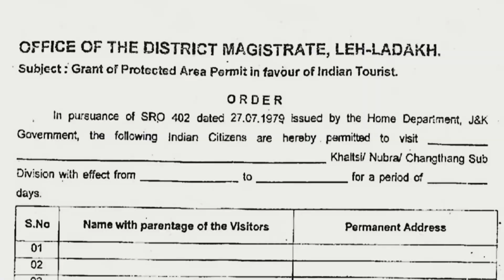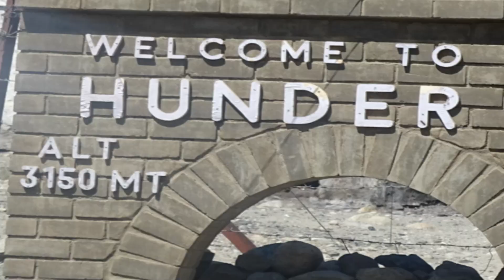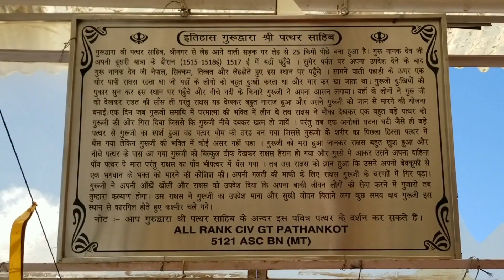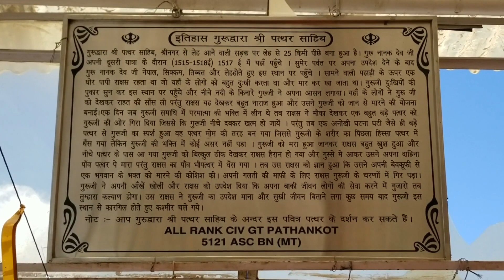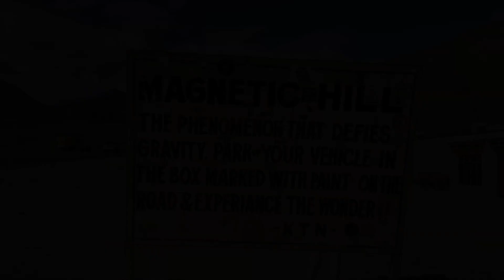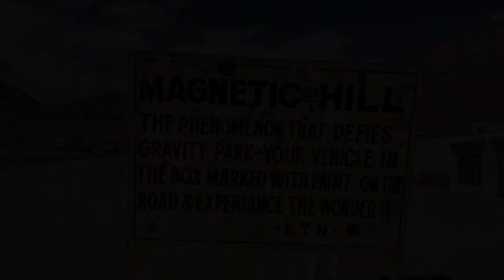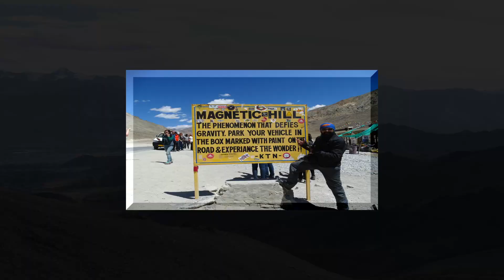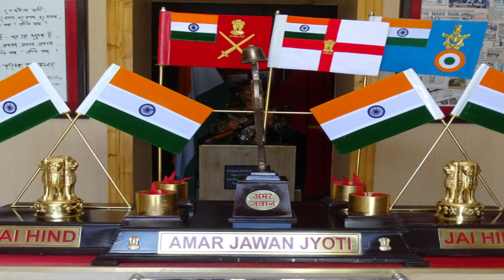Final Part- Leh-Ladakh | Ohh what we found at Last Village of India | What happened in Kargil War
Final Part – The Journey to new Horizons of Leh-Ladakh.!!. | And this is what we found in Last Village of India “Turtuk” | What happened in Kargil War | Kargil War Memorial | Amazing Srinagar| Srinagar to Pathankot | Pathankot to Jalandhar | Jalandhar to Ludhiana | Ludhiana to Ambala | Ambala to Karnal | Karnal to Delhi |

So here is the last part from my Trip of Mesmerizing Ladakh. In this video I will show you the last village of India. I will show you the Baltistan & its Balti culture. I will show you Pattharsaheb Gurudwara and its importance & also how we served there for a while to the visitors.. We visited the Kargil War memorial & remembered all those Martyrs who served our nation by sacrificing their lives in war. After Kargil how we reached to Srinagar after crossing the world’s most dangerous pass Zozilla Pass.